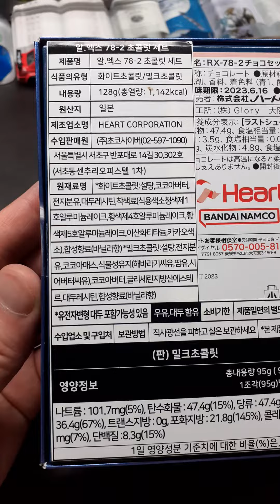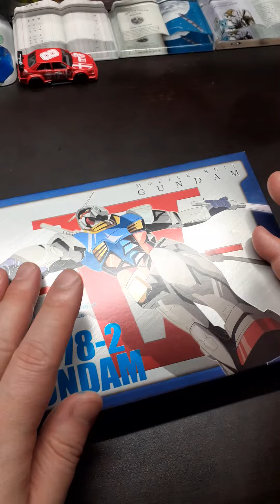01227 😋💘🍫🍬🍭 GUNDAM CHOCOLATE RX-78-2 Mobile Suit 🌐TAKARA TOMY 🎡BANDAI 🇯🇵🇰🇷 S.KOREA